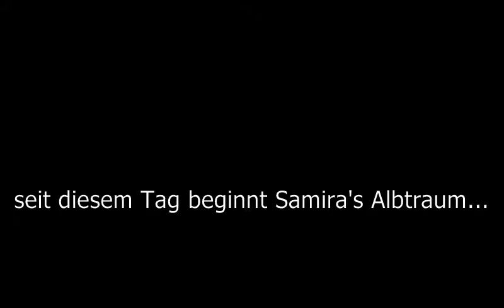Love a Psycho(Wattpad Trailer German)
Not my Story!
And not my Song(:
Here's the link to the Story: